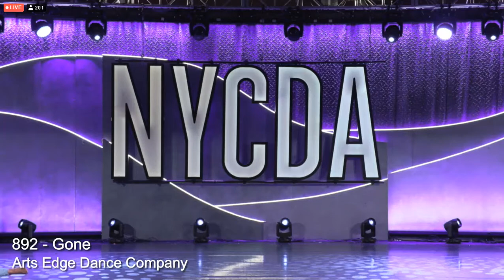Woodbury Dance Center - Suite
Teen Contemporary
NYCDA Orlando Nationals 2022